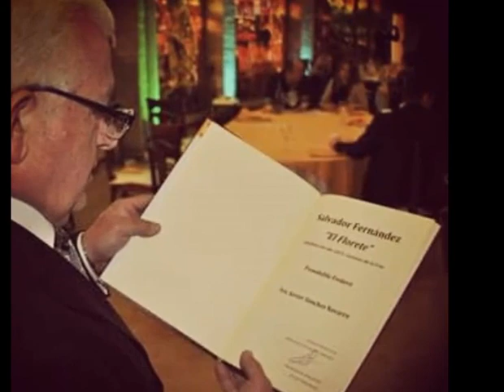Salvador Fernandez "El Florete", pasodoble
Pasodoble compuesto por Francisco Javier Sanchez Navarro, dedicado al Caballista del Año 2015 Salvador Fernandez.

Interpretado en directo por la Agrupación musical Caravaca de la Cruz bajo la dirección de Victor Rodrigo